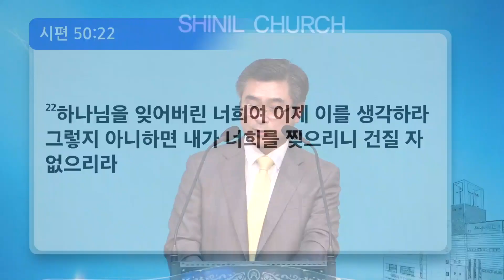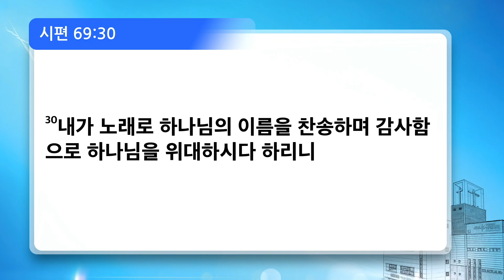[신일교회] 감사의 놀라운 의미 - 이권희 목사